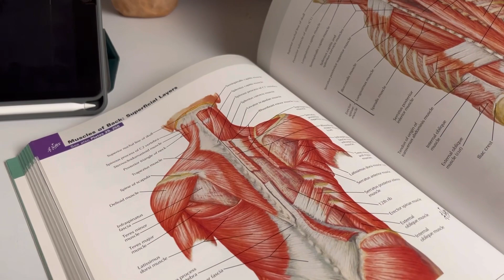از دوره مربیگری بدنسازی تا درس و پیانو و مهمونی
سلام من نیلوفرم ✌🏻
توی کانالم از زندگی روزمره و بیمارستان و درس و دانشگاه ویدیو میذارم
اگه دوست داشتی لایک و سایسکرایب یادت نره🤍